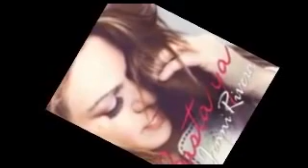La Gran Senora Jenny Rivera Detras De Mi Ventana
SiempreTte Recordaremos Jenny Descanse En paz 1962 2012